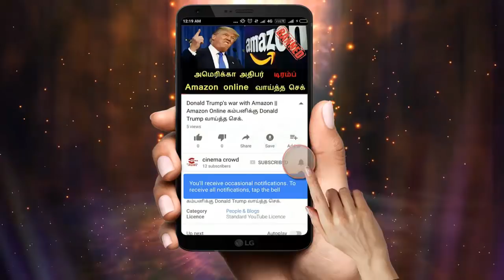Nandhini serial 21/2/18 Full episode Review | Nandhini Serial today episode